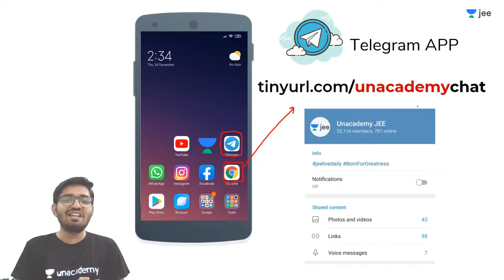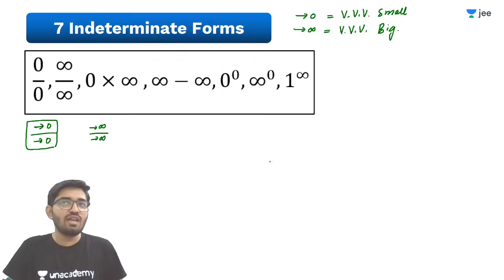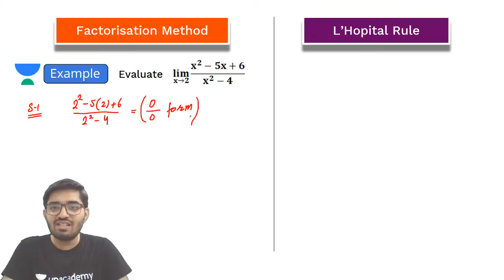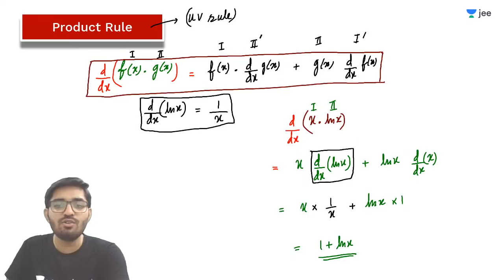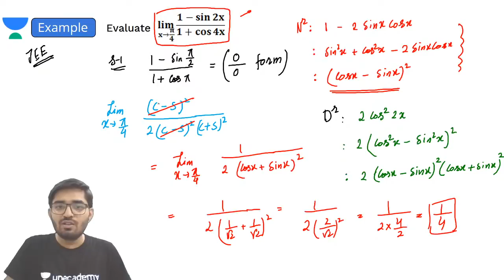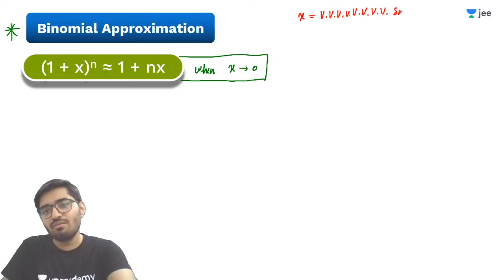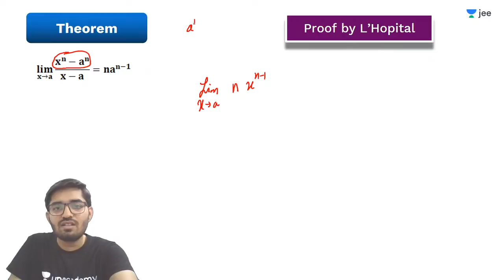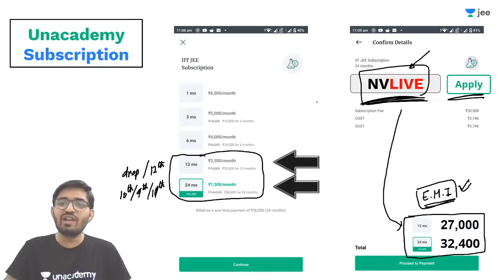JEE: Limits L2 | Indeterminate Forms | Class 12 | Unacademy JEE | JEE Maths | Nishant Sir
Unacademy JEE brings you yet another JEE Mathematics session to prepare you for JEE Mains and JEE advanced. In this session, Nishant Sir will be discussing JEE important topic “Indeterminate Forms from Limits”, he will cover the basic concepts of the chapter, important topics, and tips & tricks to remember the concepts and solve questions. Watch this video to know all about “Indeterminate Forms from Limits”

1. Learn from your favourite teacher
2. Dedicated DOUBT sessions for IIT JEE 2021
3. One Subscription, Unlimited Access to Live Online Classes and Videos
4. Real-time interaction with best-in-class teachers
5. You can ask doubts in live online classes
6. Limited students in each IIT JEE Online Class
7. Download the videos & watch offline

Learn the complete details about “Indeterminate Forms from Limits for IIT JEE and related Concepts in this video. It is one of the most important topics of the IIT JEE Maths question paper - in IIT JEE Advanced and JEE Mains as well. Get the best IIT notes curated by experts. Solve important JEE Main and JEE Advanced 2021 questions along with IIT JEE Maths preparation tips and tricks. Crack IIT JEE 2021 Maths with these valuable IIT JEE preparation tips and tricks.

Nishant Sir is a part of the alumnus of IIT Patna. Being an IITian himself, in this IIT JEE Maths Live Online Class, Nishant Sir will touch upon introduction, important questions, and strategy for “Indeterminate Forms from Limits” He is a passionate teacher and has helped many students crack IIT JEE. During LIVE online classes he shares his personal experiences with students preparing for IIT JEE 2021. This helps the students get acquainted with the IIT JEE exam and make a study plan and strategy that will help them crack IIT JEE mains and advance in 2021.